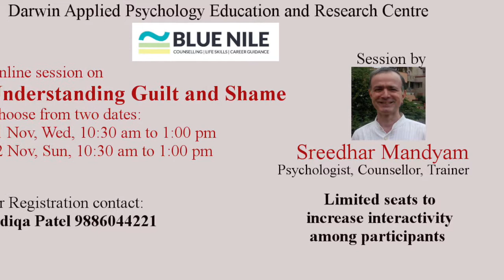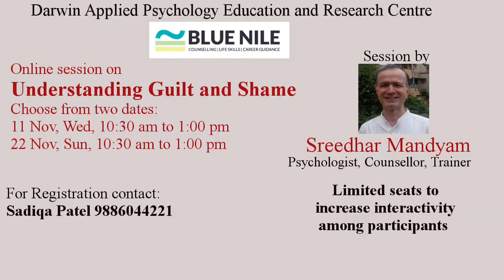Online Session on Guilt and Shame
The online session will explore along with the participants
What is guilt?
When is guilt appropriate and when is it inappropriate?
What is Toxic Guilt?
How personalities can get transformed by toxic guilt
How to deal with Guilt?
The idea of Anticipated Guilt and how is shapes our decisions
Guilt as a manipulative tool and how to shield against that.
Brief focus on shame, its consequences and ways to overcome it.
The session will be interactive with participants expected to actively participate in the session. To enable this, the seats are limited to not more than 30. So hurry and register your name by calling Sadiqa on 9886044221.